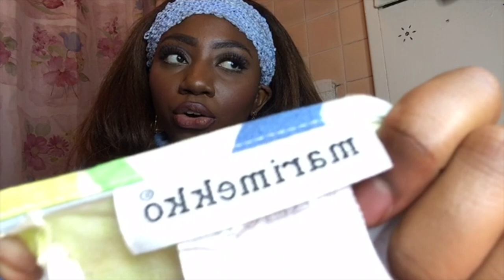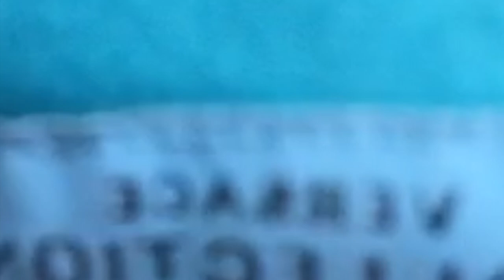Goodwill Thrift Haul 2019| New Brands that sell on Ebay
Goodwill Thrift Haul 2019| New Brands i got to resell
Brands I scored on my recent Thrift haul for reselling! My most recent trips to goodwill thrift store and some of the clothing brands I got to resell on my  ebay! I also go through some of my e-commerce goals/accomplishments as a reseller on ebay thus far for anyone that cares! :)